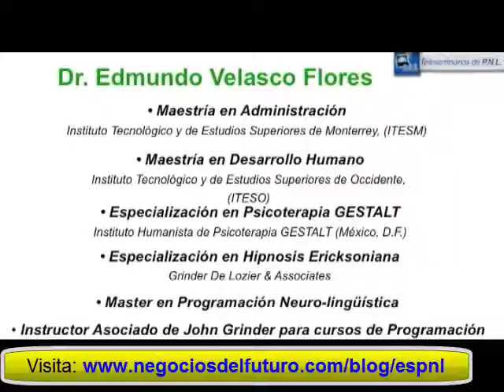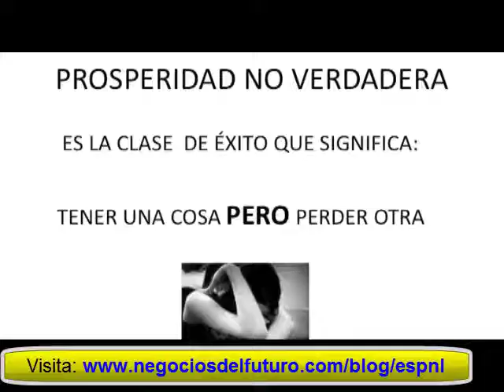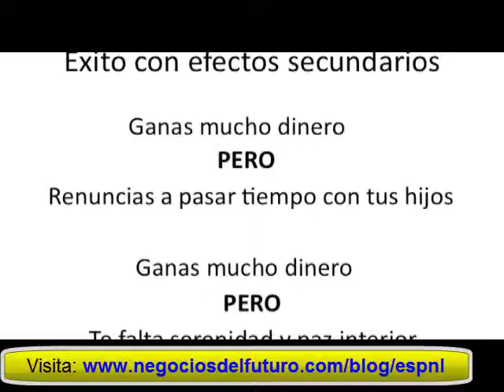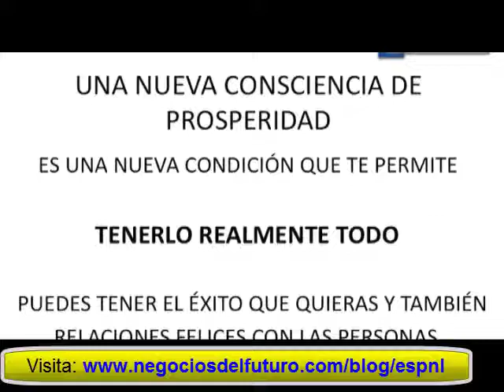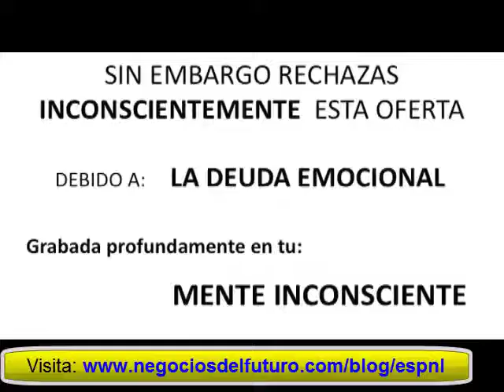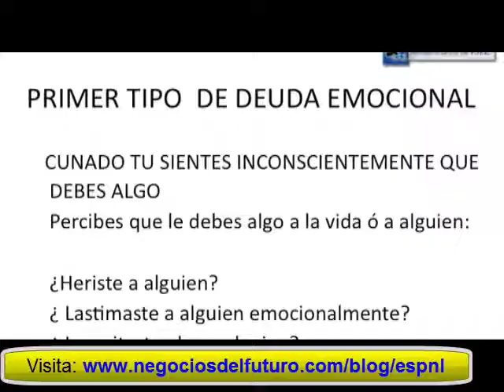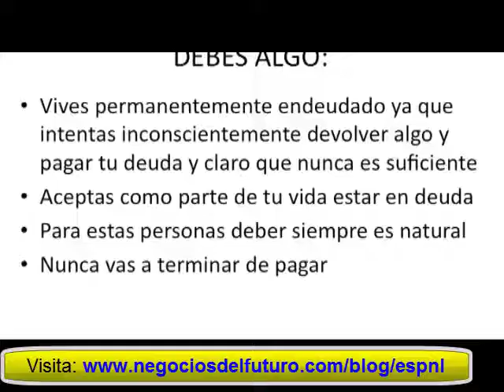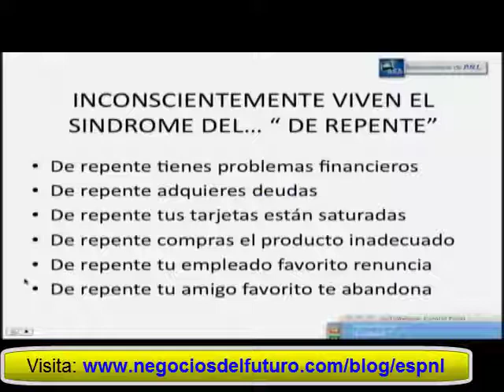Una Nueva Conciencia de Prosperidad con PNL - Como Lograr la Prosperidad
¿QUE SIGNIFICA UNA NUEVA
CONSCIENCIA DE PROSPERIDAD?
Que el hecho de alcanzar el éxito no signifique
pagar un precio tan alto por ello
EN TU RELACIÓN DE PAREJA
EN TU SALUD
EN TUS RELACIONES FAMILIARES
EN TU CONGRU

PROSPERIDAD NO VERDADERA
ES LA CLASE DE ÉXITO QUE SIGNIFICA:
TENER UNA COSA
PERO
PERDER O

Éxito con efectos secundarios
Ganas mucho dinero
PERO
Renuncias a pasar Qempo con tus hijos
Ganas mucho dinero
PERO
Te falta serenidad y paz interior

Y LO PEOR...
GANAS MONTONES DE DINERO
PERO LO OBTIENES
MINTIENDO!
ENGAÑANDO!
ROBANDO!

UNA NUEVA CONSCIENCIA DE
PROSPERIDAD
ES UNA NUEVA CONDICIÓN QUE TE PERMITE
TENERLO REALMENTE TODO
PUEDES TENER EL ÉXITO QUE QUIERAS Y TAMBIÉN
RELACIONES FELICES CON LAS PERSONAS

SIN EMBARGO RECHAZAS
INCONSCIENTEMENTE
ESTA OFERTA
DEBIDO A:
LA DEUDA EMOCIONAL
Grabada profundamente en tu:
MENTE INCONCIENTE.

Como ser Prospero con la PNL
Como ser Rico
Por que no Hago Dinero Si Trabajo Mucho